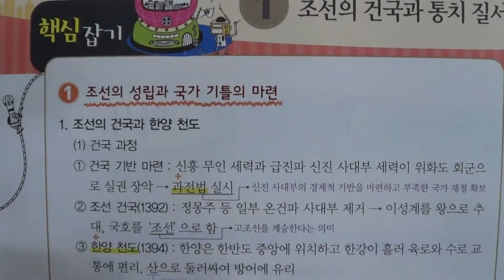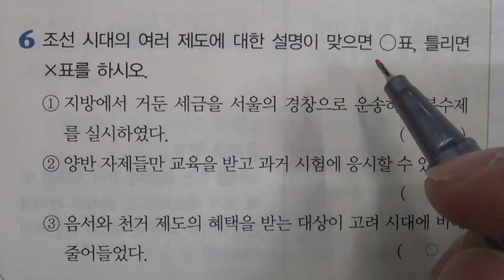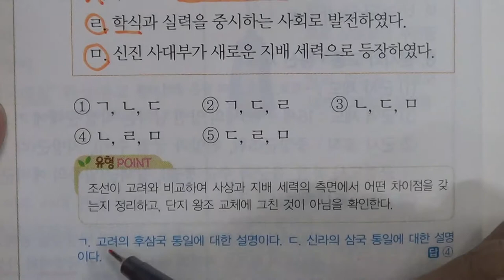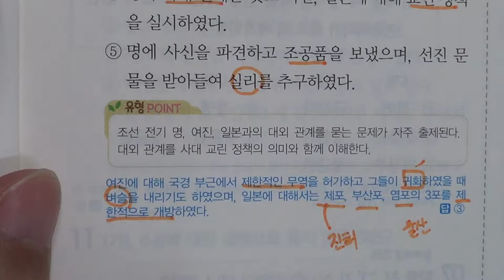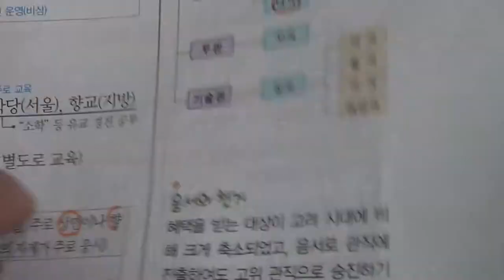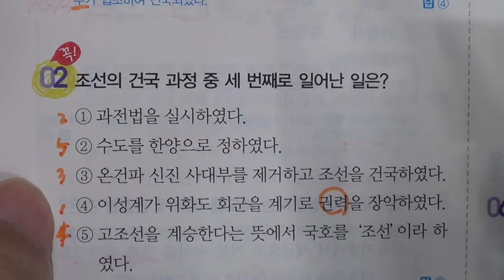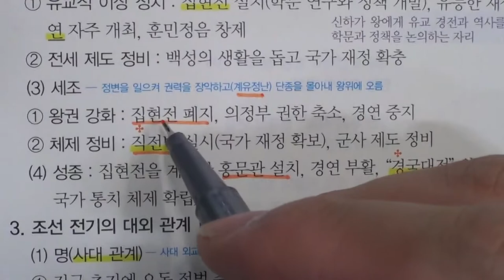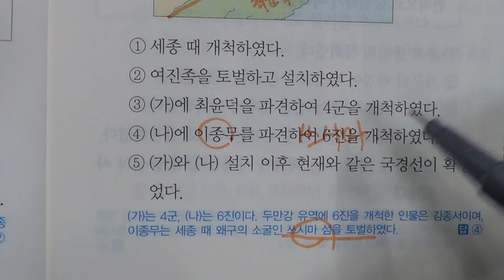■중등부 2학년 역사 5단원 1 조선의 건국과 통치 질서의 확립■2학기 중간고사■송도신도시 송도 학원 종합학원 신송중 박문중 신정중 해송중